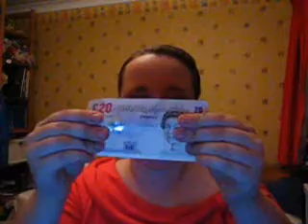What's In Your Wallet... A Tribute To Paperlilies...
I actually love Paperlilies. Check out her channel cos it's a bit fab!
And sorry this has taken so long. I actually did it last week but uploading it has taken AAGGGGEEEEESSSSS! So yeah. That's about it.
Ciao
xXx